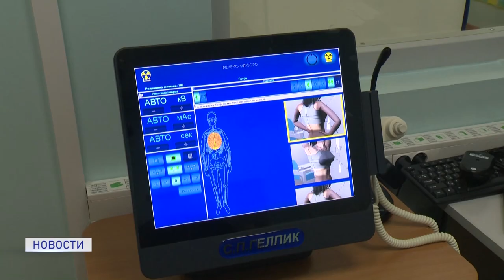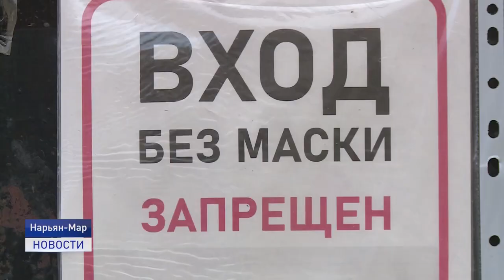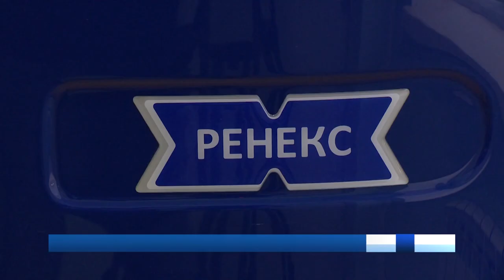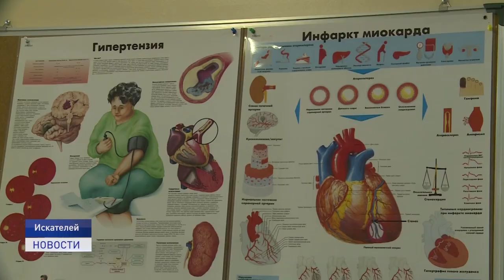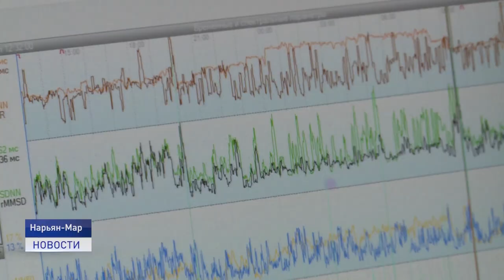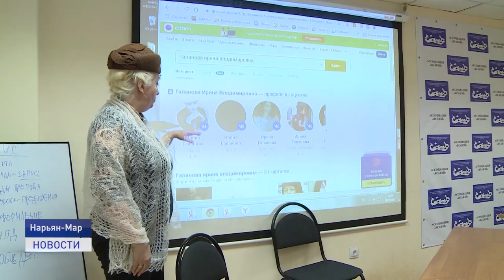Новости Ненецкого округа от 22.09.2021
По улице Меньшикова появится тротуар. Решение многолетней проблемы микрорайона Кармановка наконец-то сдвинулось с мертвой точки.

В Ненецком округе продолжается обновление медицинской техники. Так, в рамках программы модернизации первичного звена здравоохранения в окружной больнице установлен современный цифровой флюорограф.

Преображение города в лучшую сторону. На многоэтажках и производственных постройках появляются новые граффити. Как идет процесс созданий арт-объектов? Об этом и не только расскажем в ближайшие 20 минут.